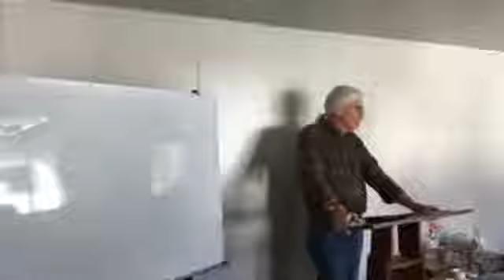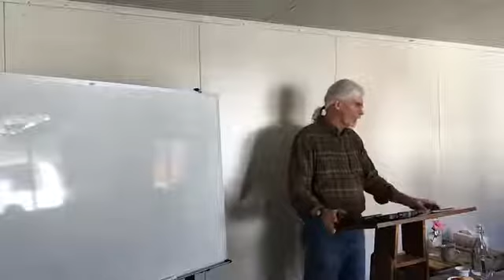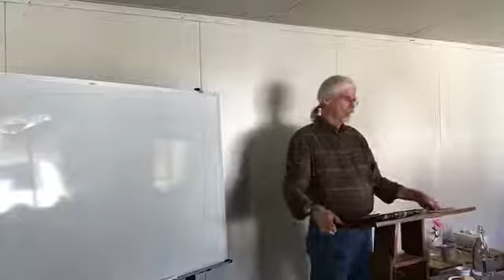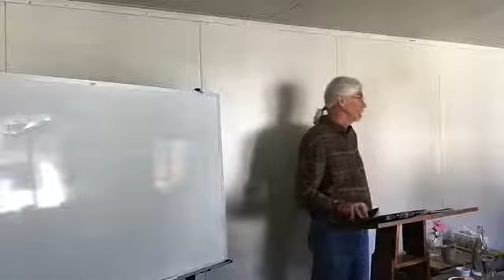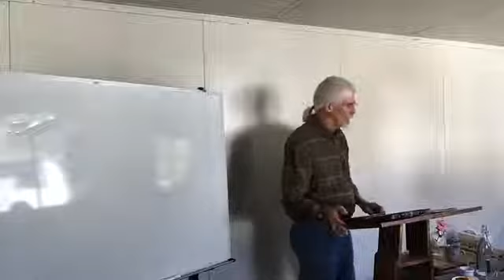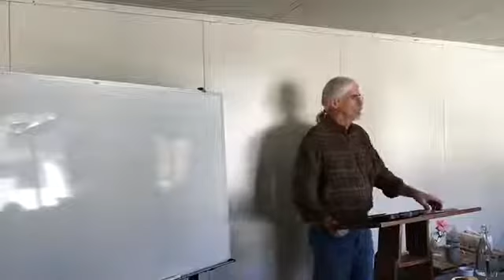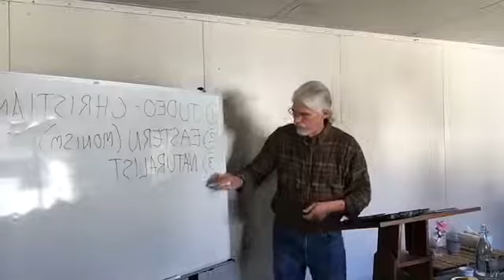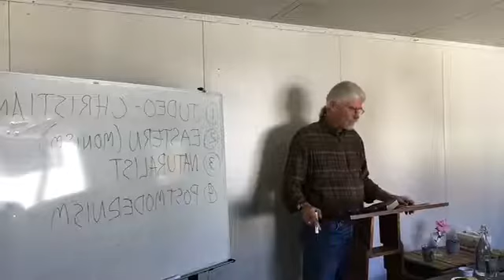Genesis 1 and Worldviews - Steve Gregg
| Lecture given September 30, 2018